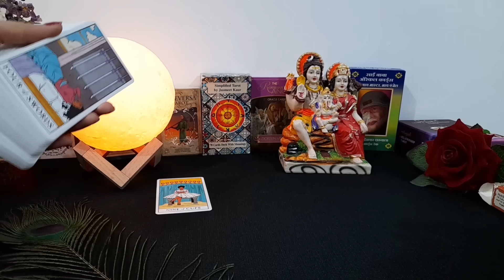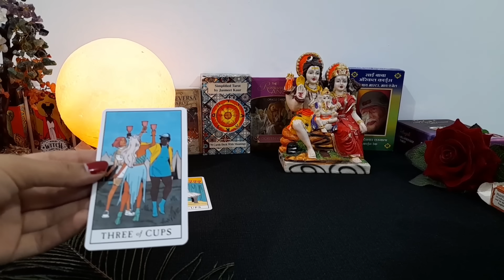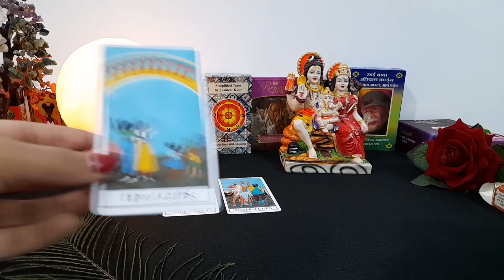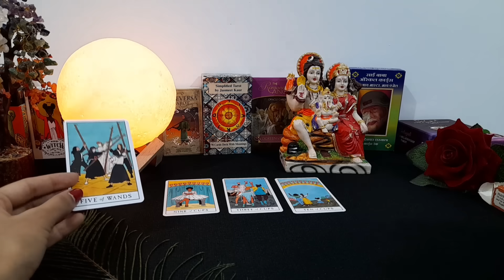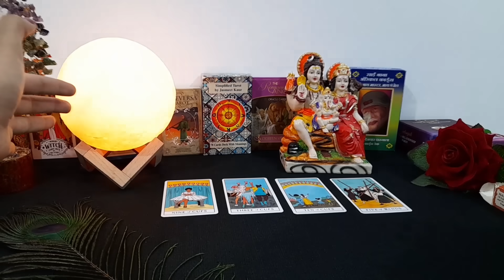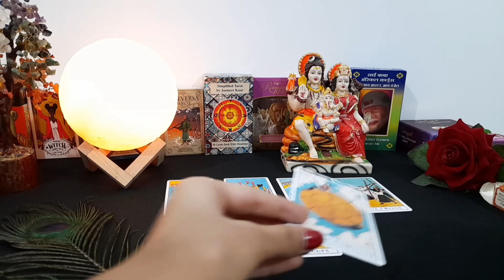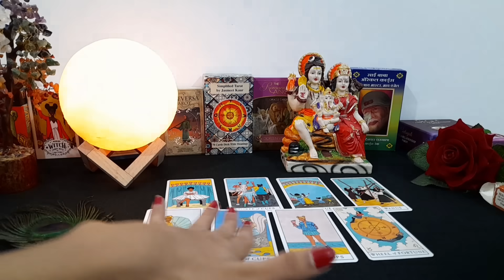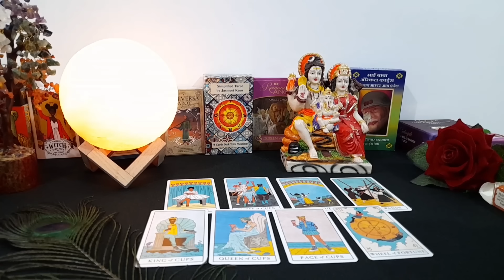❤️‍🔥 UNKI HIDDEN REAL TRUE FEELINGS - KYA CHHUPA RAHE HAIN WO AAPSE? TAROT CARD READING HINDI TODAY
current feeling
current feelings tarot hindi
tarot
tarot reading

😊❤हरे कृष्णा🙏